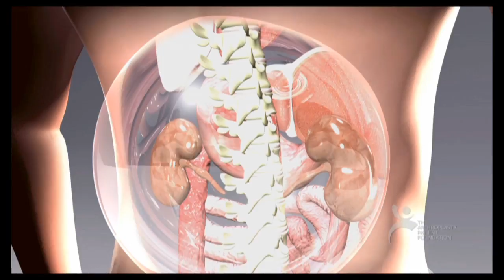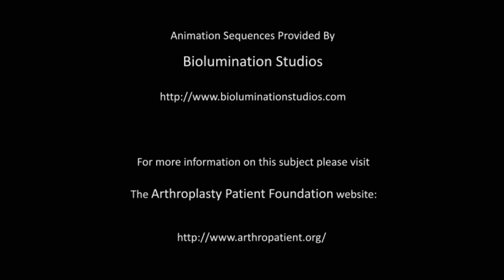What Are Bacterial Biofilms? A Six Minute Montage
This is a six-minute video clip: a four minute montage of clips from early interviews with biofilm researchers, then a 3D animation showing the "life cycle" of bacterial biofilm -- including its dispersal into the bloodstream.

The DVD is now available and it includes TWO films.